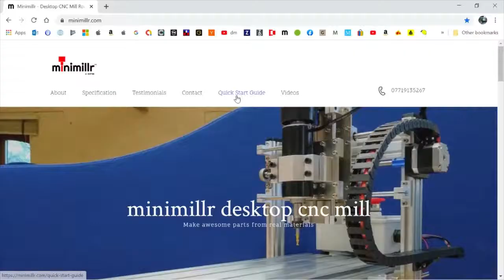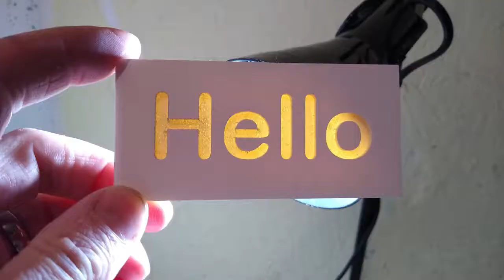Minimillr CNC - Quick Start Guide using Kiri:Moto and Candle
This is the Minimillr Quick Start Guide video that gets you up and cutting quickly.  This video is a quick overview but there is more detail on the Minimillr

The demo uses 100x50mm PVC foam board and a 3mm endmill. If you want to reconfigure the cutting settings, the demo STL file is on the

Use Kiri:Moto to make edits to feeds and speeds, and generate new GCode

This video is for people who are comfortable with STL files and 3D geometry.

More details on the Minimillr Desktop CNC machine can be found